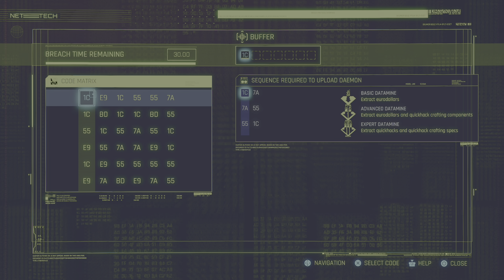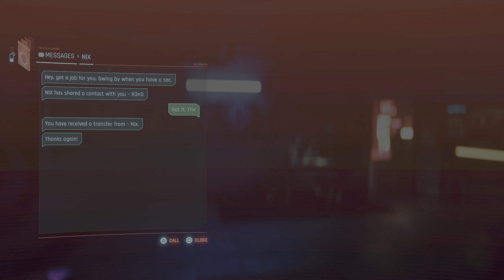Cyberpunk 2077 - The Beast in Me: City Center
The Beast in Me: City Center
Spellbound
I Don't Wanna Hear It
The Beast In Me: Badlands
Beat on the Brat: Arroyo
Off the Leash
Stadium Love